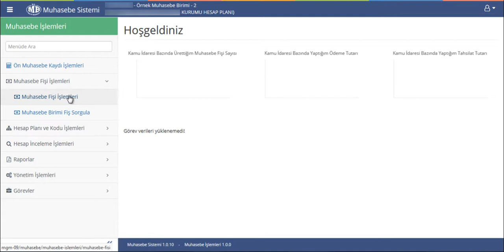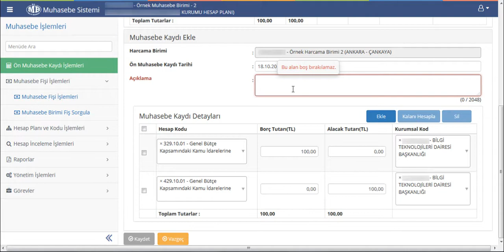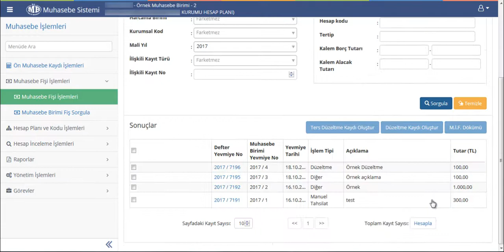Ders 5.3 – Muhasebe İşlemleri Muhasebe Fişi İşlemleri